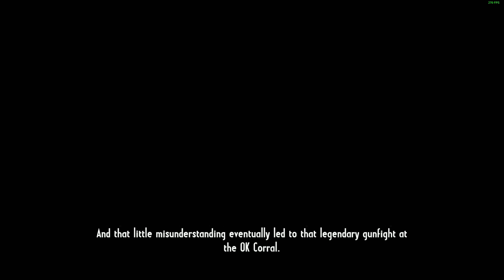Call of Juarez Gunslinger Part 2